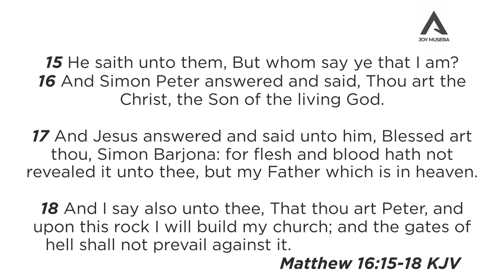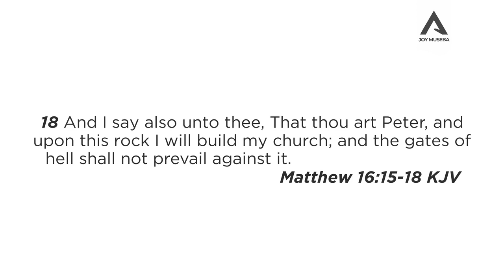Revelation Gates | Day 3 Instruction and Teaching | 40 Days of Open Gates & Doors